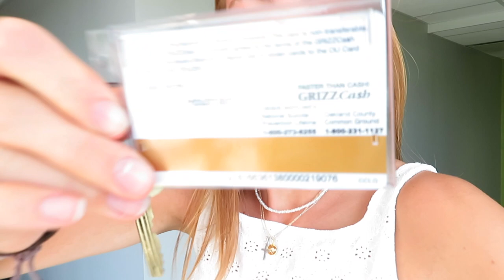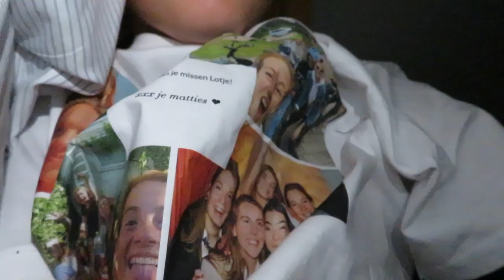☆VLOG #1 //🇳🇱FIRST WEEK AS A STUDENT ATHLETE🇺🇸\\ ☆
Come take a look at my first week ever in The States 🇺🇸 as student athlete! I will be on the track and field team and studying at Oakland University, Michigan 🐻. Have fun watching the first weekvlog :)